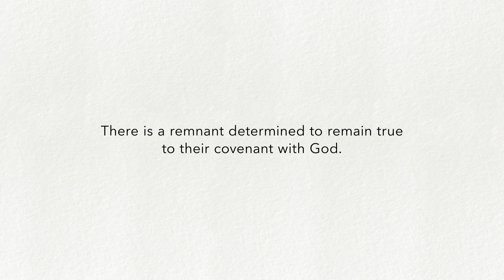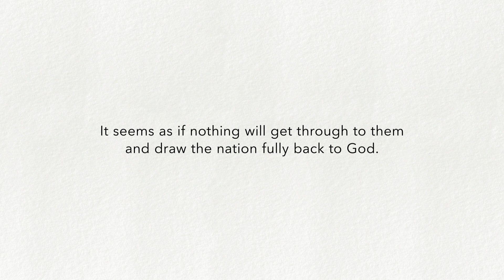Immerse: Kingdoms Week 7 (Samuel-Kings, Part V)